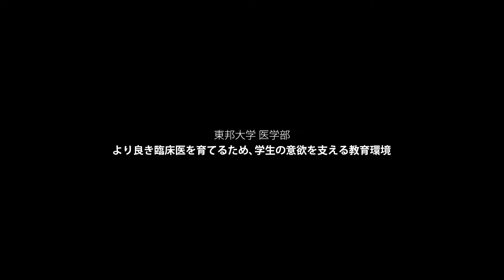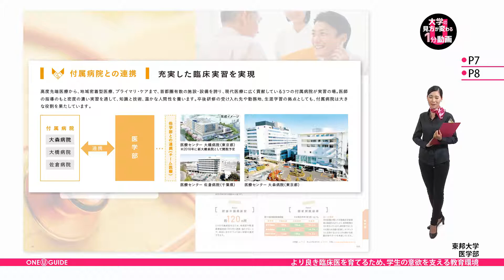東邦大学の見方が変わる1分動画【より良き臨床医を育てるため、学生の意欲を支える教育環境】